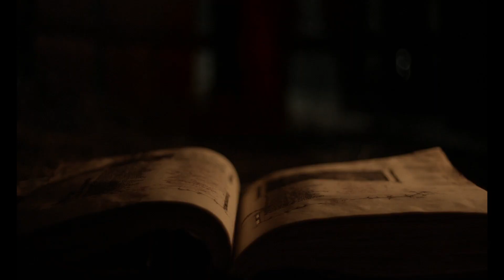Innocent Girl Got Accused of her Brother's Mysterious Disappearance Later Became dangerous Witch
an innocent girl who was accused of her brother's sudden  disappearance later became mysterious